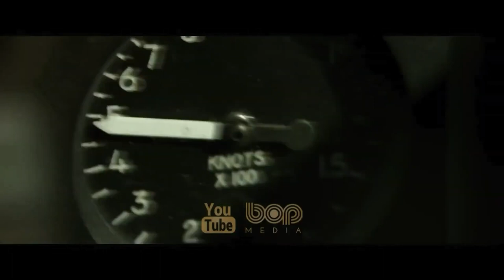فیلم سینمایی ماوریک دوبله فارسی ۲۰۲۲ با بازی تام کروز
|  فیلم سینمایی تاپ گان 2 دوبله فارسی ۲۰۲۲  |

فیلم تاپ گان: ماوریک دنباله‌ای بر قسمت قبلی فیلمی به همین نام است. داستان فیلم دربارهٔ مأمور ماوریک و افسر او می‌باشد که با هواپیمای فوق پیشرفتهٔ بنام مک دانل داگلاس اف/ای-۱۸ هورنت به یک مأموریت جدید فرستاده می‌شوند. پس از بیش از سی سال خدمت به عنوان یکی از برترین هواپیمابران نیروی دریایی ، پیت میچل همان جایی است که به آن تعلق دارد اما ..
بازیگران اصلی این فیلم تام کروز، مایلز تلر، جنیفر کانلی، جان هم، گلن پاول، لوئیس پولمن، اد هریس و وال کیلمر می‌باشند. کروز و کیلمر نقش‌های خود را از فیلم اول تکرار می‌کنند.